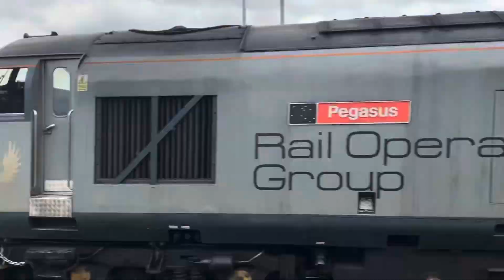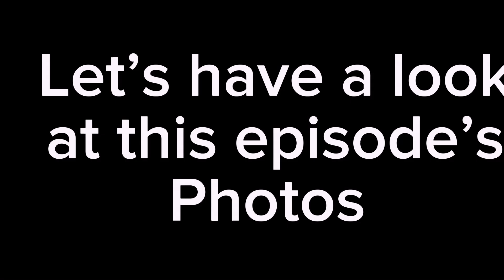HJP Trains Visits The Great Central Railway - Part 3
Hello and welcome to the HJP Trains channel.

Todays video is part 3 of my visit to the GCR on my channel.

Today’s video starts at Quorn and Woodhouse, where we will be visit the rest of the Great Central Railway in Leicestershire.